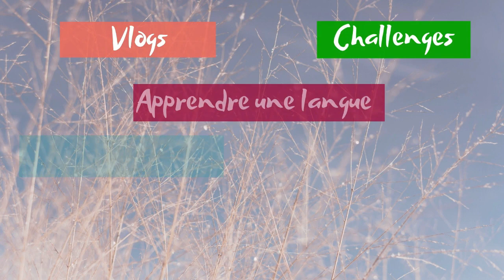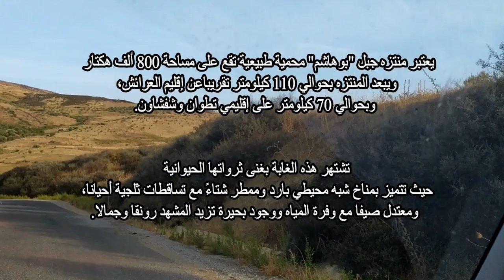الحلقة 2 : غابة بوهاشم - جولة في دار الضيافة - أول مرة نطلع قمة جبل (كربوع 1618م)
السلام عليكم المتتبعات الوفيات ديالي
كيف نتوما وكيف داز نهاركم ؟

فهاد الفلوق غادي نساريكم في غابة بوهاشم  ونعملكم جولة داخل دار الضيافة ونشارك معاكم الأطباق الشهية لي وجدولنا وفي الختام غادي نطلع لقمة جبل لي علو دياله 1618 م .

كاميرا التصوير: PHONE REDMI NOTE 7